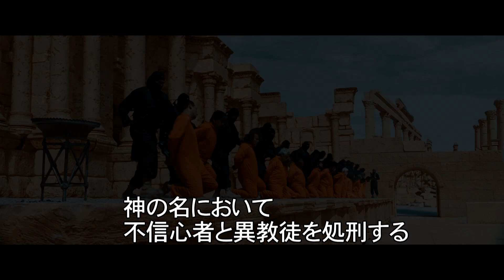「ダマスカス」予告編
「ダマスカス」の関連ニュースはこちら。